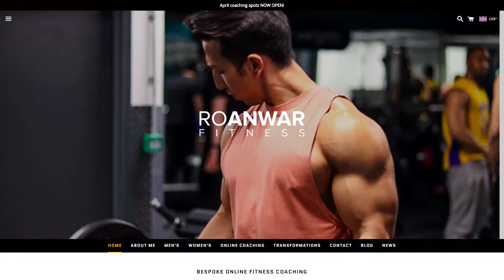Digital Media Marketing & Young Entrepreneurs Showreel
Two young entrepreneurs who support their lifestyle solely through selling digital products will educate and present on:

- Starting a digital product business.
- Utilising social media to brand and capture an audience.
- Business development and how websites continue to bring in new audiences while keeping current members satisfied.

Speakers:
Christopher Chung is a fashion and lifestyle photographer and social influencer, creative director of a digital content marketing company and owner of multiple e-commerce businesses. Chris is also a full time media university student based in London.

Oliver Roha Anwar (known as Ro) and is an Online Personal Trainer, Qualified Nutrition Coach & Social Influencer. Ro is also a public speaker and a monthly feature on the most downloaded fitness app in the app store. He also have a huge passion for travel, fashion and life alongside fitness.